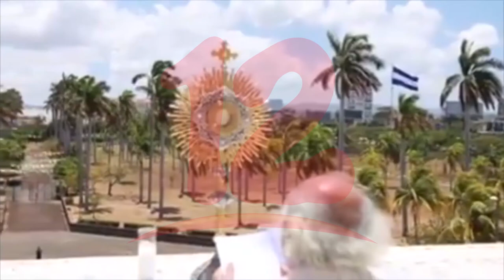Iglesia Católica se pronuncia sobre agudización de crisis política en Nicaragua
Noticias12Nicaragua Cardenal: Hay que pedir al señor un exorcismo sobre nuestra patria para que tempestades puedan calmarse